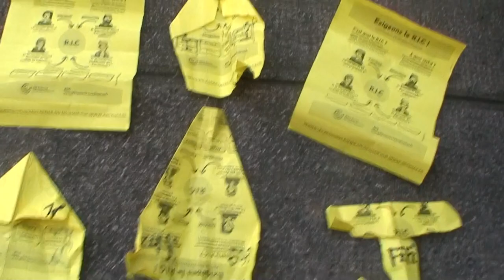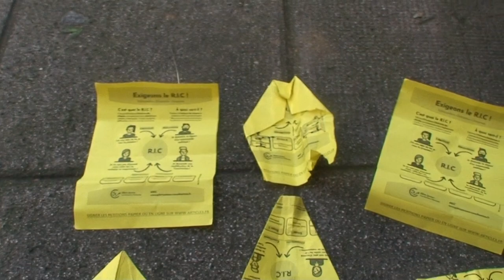Astrôpôtes = le Père noel Jaune Planétaire !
Que le Règne Vienne = allô réveil du men in black 18 de retour de son futur !